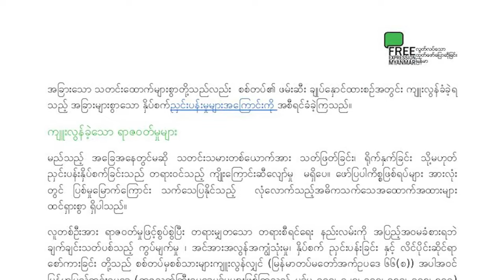တိုင်းရင်းသား ဘာသာ သတင်းအစီအစဉ် ( ၇ - ၁၁ - ၂၂ )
စစ်ကောင်စီက သတင်းသမားတွေအပေါ် ကျူးလွန်နေတဲ့ ရာဇဝတ်မှုတွေဟာ စစ်ရာဇဝတ်မှုမြောက်တယ်လို့ လွတ်လပ်သော ထုတ်ဖော်ပြောဆိုခြင်း - မြန်မာ (FEM)အဖွဲ့ က ပြောဆိုလိုက်ပါတယ်။

ကချင်ပြည်နယ် ဖားကန့်မှာ စက်သုံးဆီပြတ်လပ်မှုတွေ ကြုံနေရပါတယ်။

နောက်ဆုံးသတ်မှတ်ရက် ကျော်လွန်နေတဲ့ ကရင်အမျိုးသားအစည်းအရုံး KNU ကွန်ဂရက်ကို စစ်ရေးအခြေအနေကြောင့် ရွှေ့ဆိုင်းလိုက်ရတာလို့ KNU က ပြောဆိုလိုက်ပါတယ်။